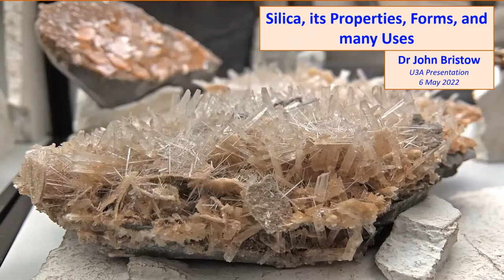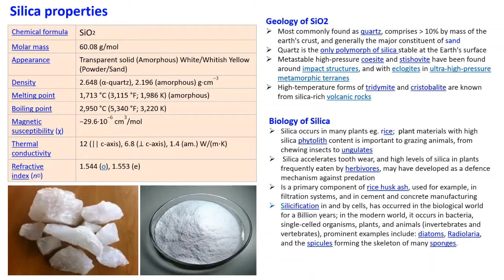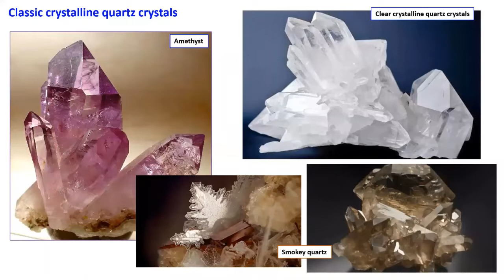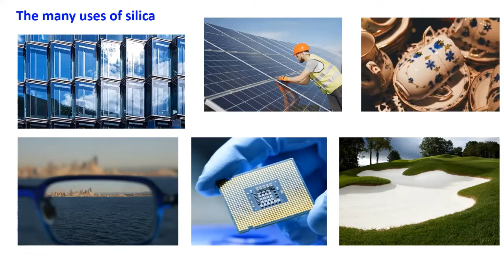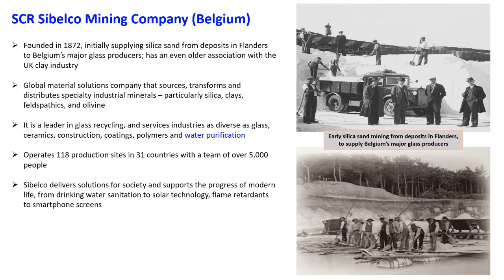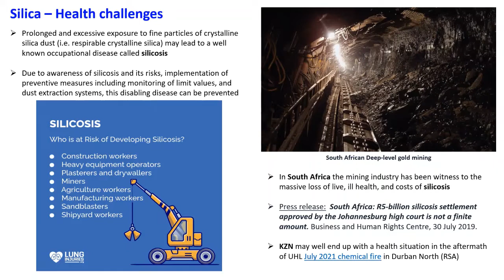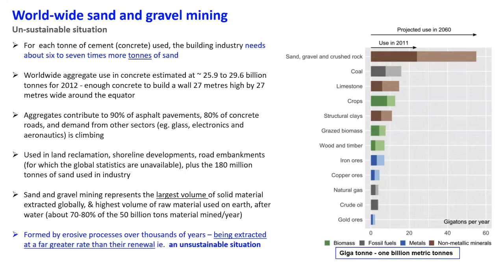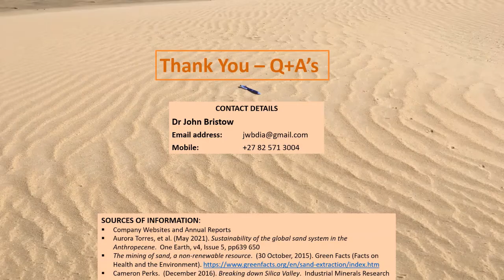Silica - Its Properties, Forms and Many Uses by Dr John Bristow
2022 was declared "THe International Year of Glass" by the UN. Since silica is the base mineral for the manufacture of glass, the lecture discusses the geology, structures and the uses of glass.